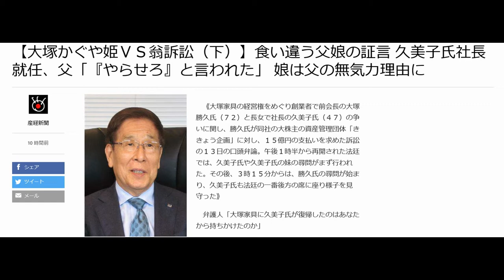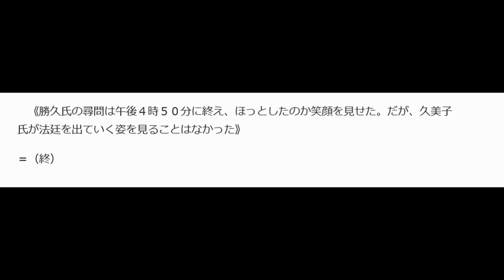大塚かぐや姫ＶＳ翁訴訟（下）】食い違う父娘の証言 久美子氏社長就任、父「『やらせろ』と言われた」 娘は父の無気力理由に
クリックと簡単設定だけで
後は完全自動フルオートシステムに
働かせて、日給２万円！？

塚かぐや姫ＶＳ翁訴訟（下）】食い違う父娘の証言 久美子氏社長就任、父「『やらせろ』と言われた」 娘は父の無気力理由に

《大塚家具の経営権をめぐり創業者で前会長の大塚勝久氏（７２）と長女で社長の久美子氏（４７）の争いに関し、勝久氏が同社の大株主の資産管理団体「ききょう企画」に対し、１５億円の支払いを求めた訴訟の１３日の口頭弁論。午後１時半から再開された法廷では、久美子氏や久美子氏の妹の尋問がまず行われた。その後、３時１５分からは、勝久氏の尋問が始まり、久美子氏も法廷の一番後方の席に座り様子を見守った》

　弁護人「大塚家具に久美子氏が復帰したのはあなたから持ちかけたのか」

　勝久氏「それはない」

　弁護人「社長を任せたのは」

　勝久氏「久美子から再三『私にやらせて』と熱心に言ってきたので、まかせた」

　弁護人「依頼したわけではないのか」

　弁護人「マスコミや株主総会で（勝久氏が）対応したくないから交代を持ちかけたことは」

　勝久氏「ない」

　《午前の尋問で、久美子氏は社長の打診について勝久氏から持ちかけられたと証言。２人の認識は大きく食い違った》

　弁護人「社長交代後に久美子氏から事業承継や安定株式対策を求められたことは」

　勝久氏「一度もない」

　弁護人「久美子氏から勝久氏保有の株買い取りの提案の際の目的は相続対策と聞いたか」

　勝久氏「聞いていない」

　弁護人「久美子氏から保有する株をききょう企画で買い取りたいとの提案に応じたのか」

　勝久氏「はい」

　弁護人「ききょう企画が受け取る配当によって子供の生活費を援助しようと考えたのか」

　勝久氏「それが目的だった」

　《久美子氏は相続対策などを理由にする一方、勝久氏は子供への援助という点でも２人の主張は異なった》

　弁護人「ききょう企画の株式の持ち分は長男が５０％を占めていたが、なぜ長男が多く占めたのか」

　勝久氏「長男が後を継ぐかもしれないと思ったので。決めてはいなかったがそうなればいいと思っただけ」

　弁護人「１３０万株の譲渡前に、ききょう企画に大塚家具の株が約５９万株あったのはどうして」

　勝久氏「長い間に少しずつ増えていった結果だ。漠然と増やすことがいいだろうと思った」

　弁護人「１３０万株の譲渡は誰の提案か」

　勝久氏「私から提案した」

　弁護人「５千万円の配当を受けられるぐらいにしたいなと思ったのか」

　勝久氏「はい」

　弁護人「久美子氏から異論は」

　勝久氏「ない」

　弁護人「ききょう企画の社債発行について、原告が引き受けたのは久美子氏の提案か」

　勝久氏「はい」

　弁護人「社債の発行理由は」

引用元URL
大塚家具 セール
大塚家具 株価
大塚家具 春日部
大塚家具 社長
大塚家具 通販
大塚家具 店舗
大塚家具 社長批判
大塚家具 株価
大塚家具・勝久会長・久美子社長・26日の宮根さん・3月27日の株主総会の行方は？？？
ついにベッドがキターーー！シモンズのベッドがやってきた！ / IDC大塚家具